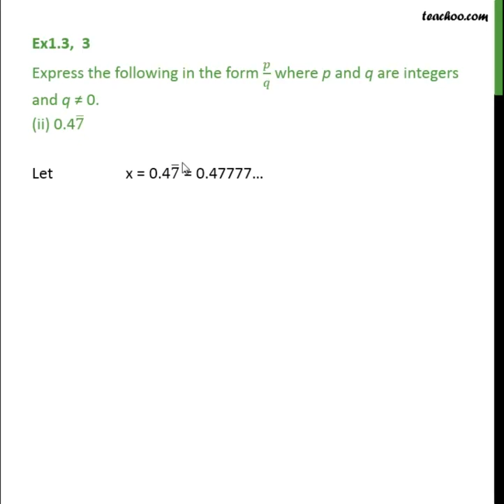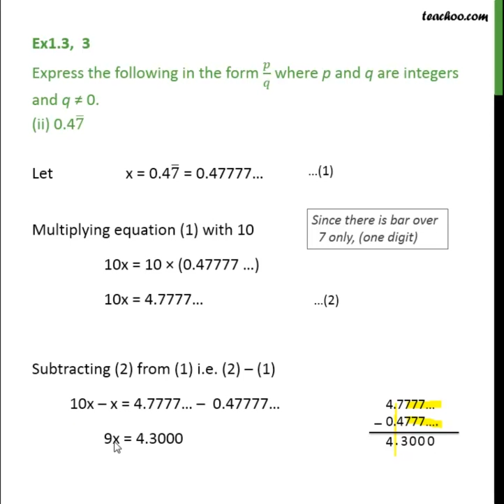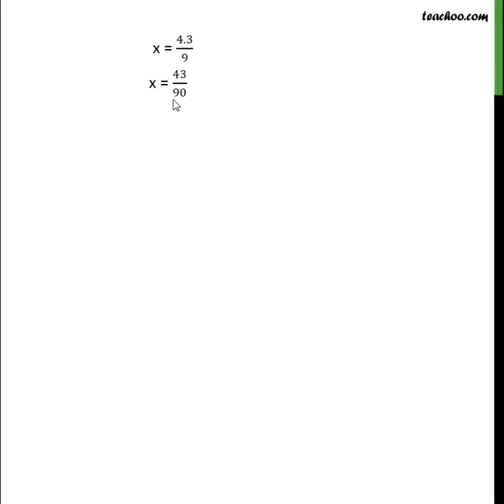Ex 1.3, 3 (ii) - Express 0.47¯ in the form of p/q - Class 9 Maths - Teachoo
Get solutions to all questions of Number Systems Class 9